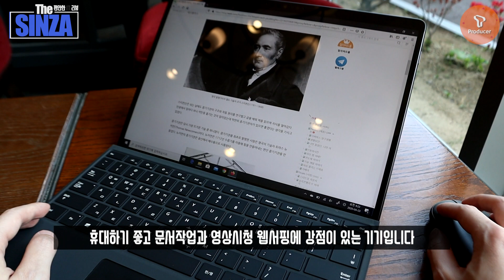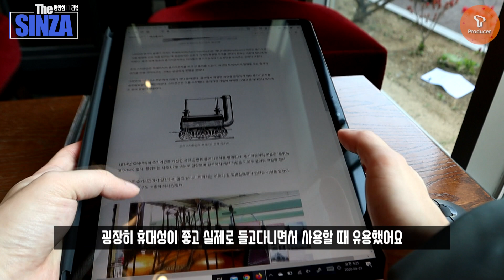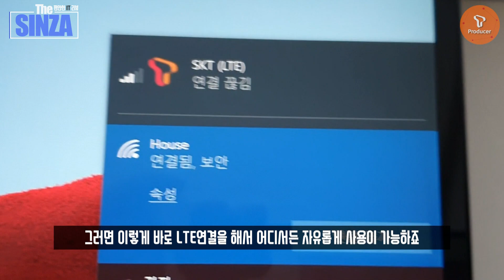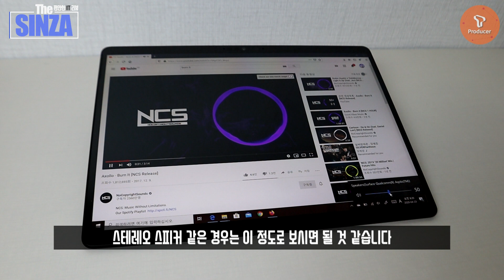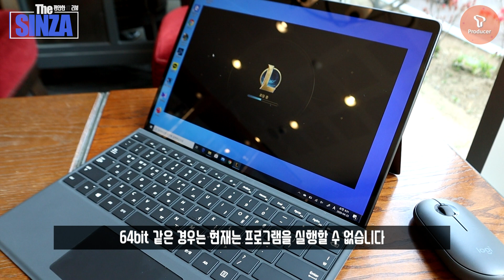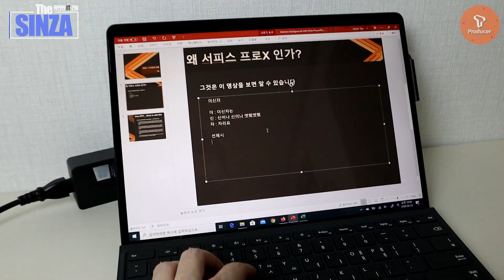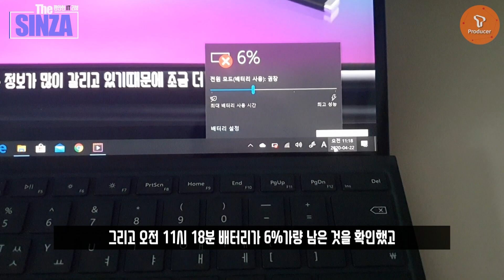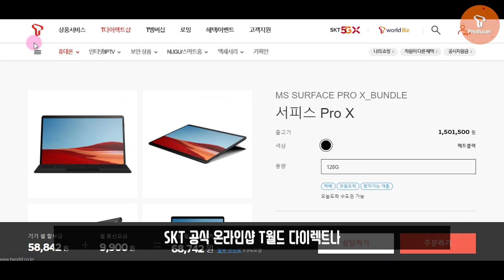[제작비 지원] 마이크로소프트의 새로운 2in1 PC. 서피스 프로X 사용기. 이 디자인 어떻게해야좋지?